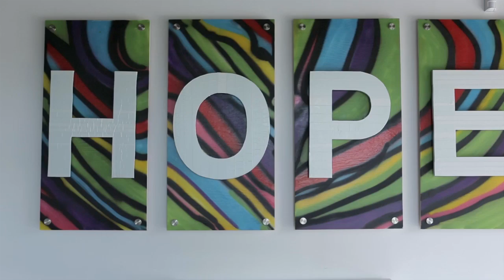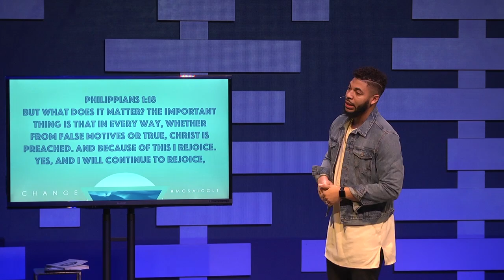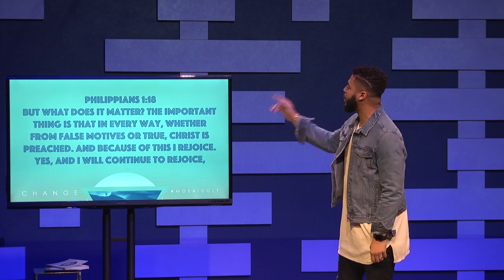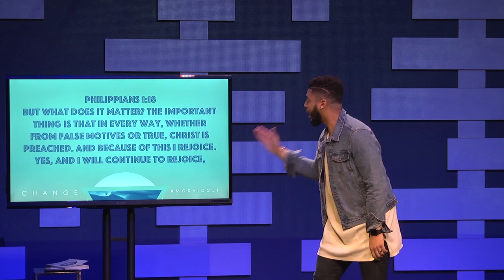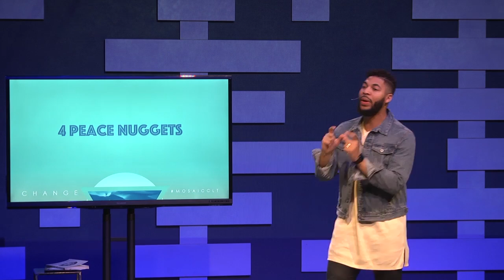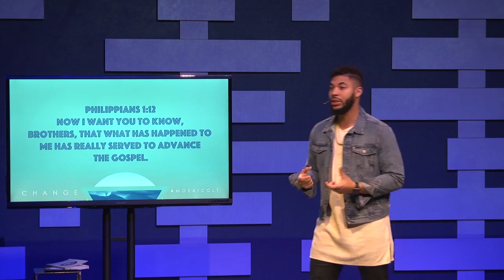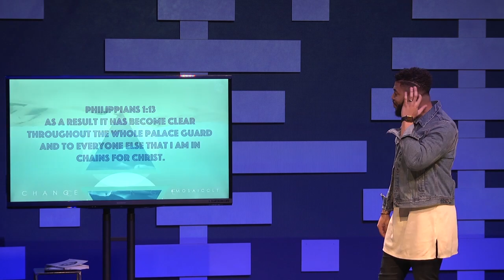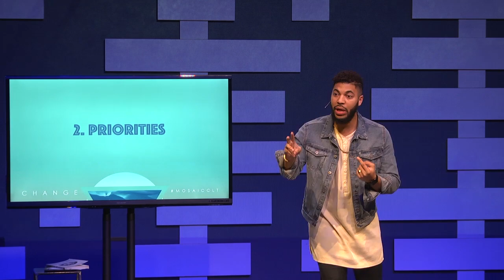Mosaic Charlotte | Change Wk1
Pastor Tim Timberlake opens up the new year at Mosaic, kicking off our new series "Change."